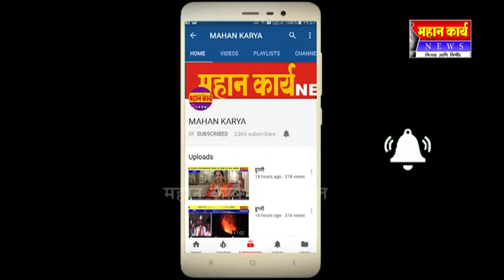❏शिरोळ रोटरी क्बलचा रविवारी पदग्रहण सोहळा